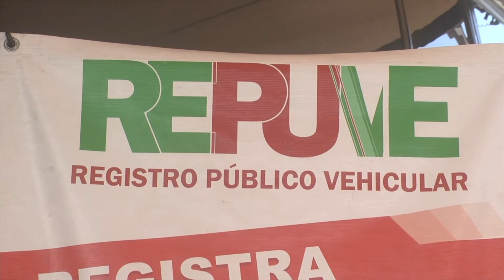El proceso de regularización de autos con el decreto presidencial no incluye expedición de pedimento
El proceso de regularización de autos con el decreto presidencial no incluye expedición de pedimento, por lo que no quedan importados los autos irregulares.